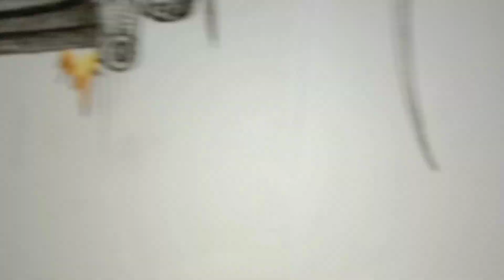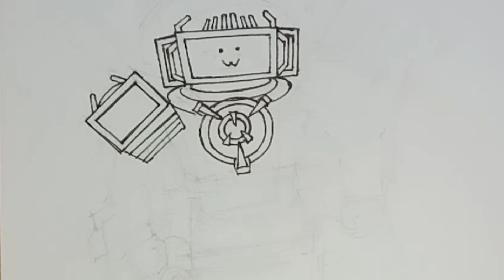Titan TVman Toilet updated,3.0🚽 วาดไททัน ทีวีแมน อัปเกรด สุดโหดสุดแกร่ง